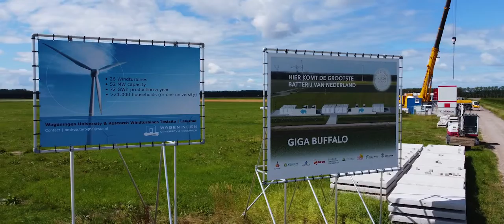Provincie Flevoland - Jop Fackeldey over Veelzijdig Flevoland: een provincie om trots op te zijn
Flevoland is een provincie met een unieke ontstaansgeschiedenis. Maar we zijn veel meer dan alleen onze historie. We hebben ook de toekomst. Flevoland bouwt aan een complete samenleving. Waar we samen werken aan een duurzame en gezonde toekomst voor jong en oud. Waar het goed wonen, werken en recreëren is. Een veelzijdige provincie om trots op te zijn. Vandaag zijn we bij Giga Storage waar gedeputeerde Jop Fackeldey in gesprek gaat met directeur Maarten Quist over de energietransitie en het belang van energieopslag.